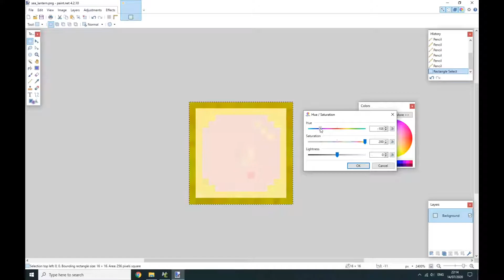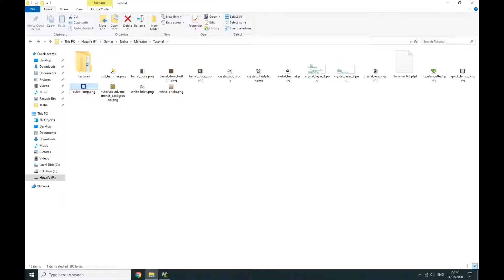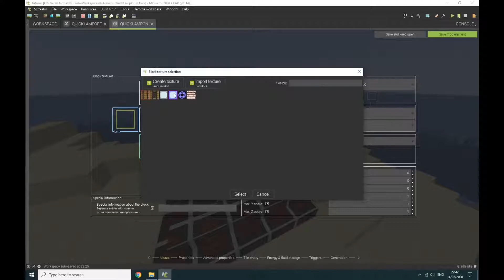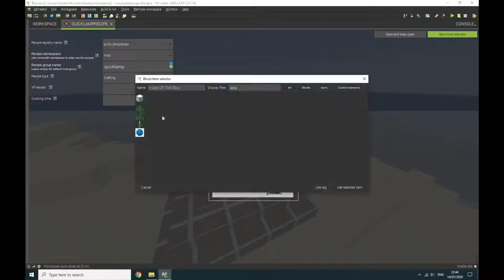How to make Custom Redstone Lamps | Mcreator | #8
Today I'll be showing you how to make custom Redstone Lamps in minecraft using Mcreator, Watch the video to find out!

Do you want a server and don't know how to or can't run it all day?
Well, then get your server from BiscetHosting with a big discount when using my code  : Cursed

and when you buy a server with my code, You are supporting me as well as getting a server

Workspace : Planned to be a Official Mod